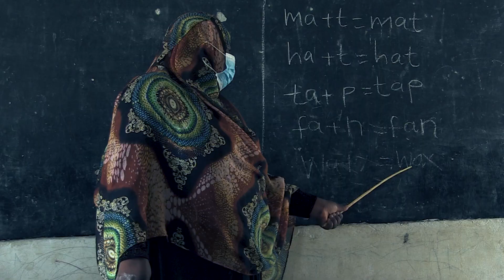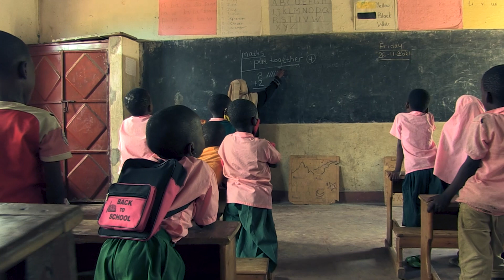FEED A CHILD PROGRAM 2022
Bilal Muslim Mission of Kenya organises the Feed A Child program daily throughout the terms for preprimary and Madrassa going children in the 15 rural centres. The constant run of this program is made possible with the continuous support provided by the World Federation/AFED and other well-wishers.